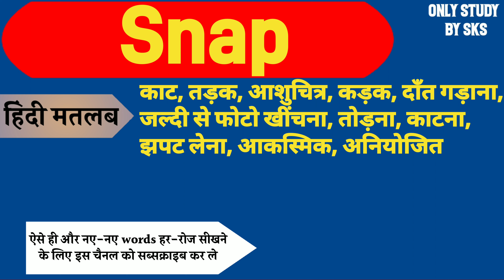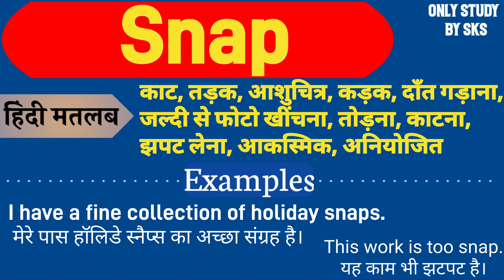Snap meaning in hindi | Snap ka matlab kya hota hai | Snap ka arth kya hota hai | Snap means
1: Snap meaning
2: Snap meaning in hindi
3: Snap ka matlab kya hota hai
4: Snap ka arth kya hota hai
5: Snap ko hindi mein kya kahate hain
6: Snap ko hindi mein kya bolate hain
7: Snap means kya hota hai
8: Snap ka matlab kya hua
9: Snap ka matlab kya hoga
10: Snap ka matlab hindi meina
11: Snap ka hindi matlab kya hota hai
12: Snap का मतलब
13: Snap ka matlab hindi mein kya hota hai